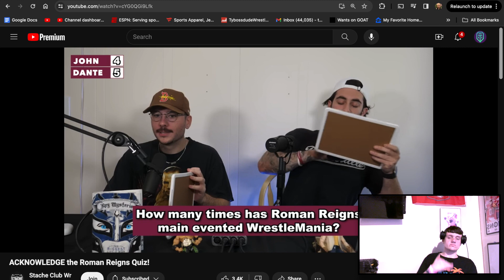Reacting to another SCW Quiz!!!!